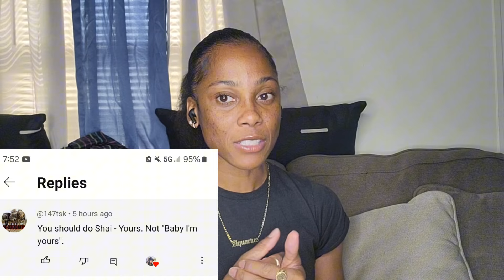Shai - Yours * I CANT BELIEVE THIS IS MY FIRST TIME EVER REACTING TO THEM!!!!*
Get samples from dhgate and earn money!